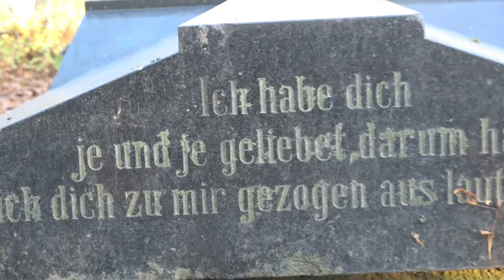✅ЛАТВИЯ НА ВЫХОДНЫЕ , Eleja Парк Элейской усадьбы . c Владимиром Волошиным Eleja Manor Park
Парк Элейской усадьбы и Чайный домик
Ансамбль усадьбы создавался по заказу графа Ж. Медема. Усадьба строилась с 1806-го по 1810-й год по проекту И.Г.А. Берлица, с использованием наброска итальянского архитектора Дж. Кваренги. Грандиозное здание с роскошным интерьером было разрушено во время Первой мировой войны. Парк усадьбы защищён от дороги каменным забором с аркадами.

В парке сохранились Чайный домик и бывшее кладбище баронов, на которое ведёт мостик, построенный в 1910 году. Чайный домик и ограда с аркадами, возведенная в 19 в. - снесенные вместе с дворцом в 1915 г. - в 2015 г. пережили «второе рождение» и приобрели свой романтичный облик.

В парке усадьбы восстановлены исторические тропинки, построен мостик через пруд на полуостров и построены два интерактивных объекта: скульптура скульптора Глеба Пантелеева «Любви», великолепие которой наиболее ярко открывается в сумерки, а также средовой объект «Разговор», который позволяет людям разговаривать друг с другом со своего берега водоема. В чайном домике проходят свадебные церемонии, а группы экскурсантов угощают чаем.

Время работы Чайного домикa
Понедельник - закрытo
Вторник - пятница, воскресенье - по предварительной записи
Cуббота с 10:00 до 18:00 часов
Предложение
Экскурсии и посещение Чайного домикa по предварительной записи, звонки по номеру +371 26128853;
Крупноформатные познавательные игры под открытым небом – игра с деревьями, птицами и зверями. Подходят для семей с детьми;
За отдельную плату предлагается дегустация чая;
Доступнa экскурсия в App «Tours Across Baltics»
Дополнительная информация
После восстановления Элейский Чайный домик работает как:

Туристический объект;
Место свадебных церемоний;
Место остановки свадеб;
Места, где организуются тематические мероприятия: концерты, дегустация чая, поэтические вечера, празднования дней рождения, девичники и подобные мероприятия. Оптимальное количество человек во внутренних помещениях Чайного домика - 30.